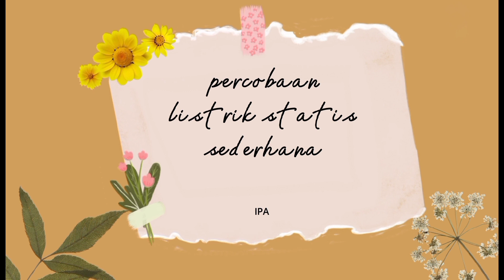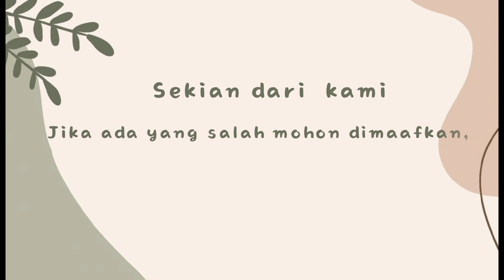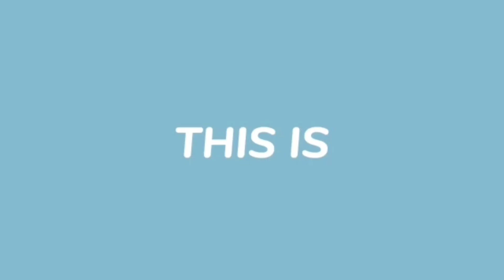Kumpulan Praktikum IPA Materi Percobaan Listrik Statis Kelas IX SMPN 3 Satu Atap Selesai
Merupakan kumpulan Vidio percobaan listrik statis yang dibuat oleh siswa kelas IX 1 dan IX 2 SMPN 3 Satu Atap Selesai